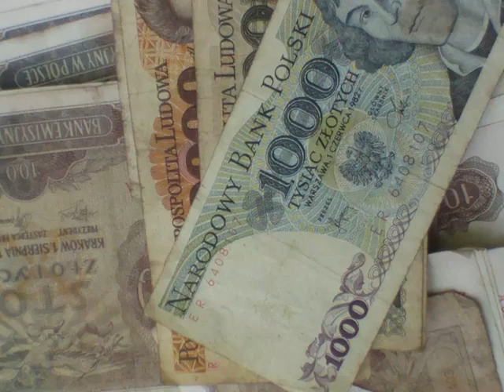W.Komendarek ZAP. Jarociny plus bonusy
Już 50 cent wypłacił i było mnie stać na wynajęcie samolotu ze Śląska czyli z oficyny GAD do W-wy w którym znajdowały się płyty z koncertów jarocińskich plus bonusy z koncertów jarocińskich.Po jednym egzemplarzu dostali dwaj osobnicy z Zety Reticuli IV,którzy mijali samolot.Jutro wyładowanie towaru CD z samolotu .